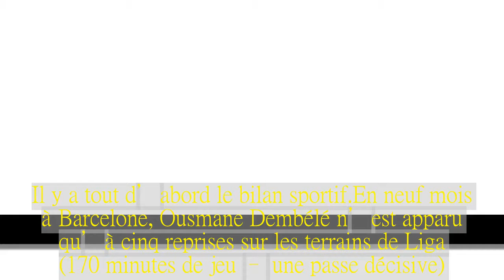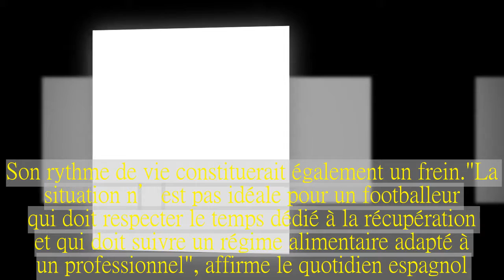Le Barça se préoccupe de Dembélé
Il y a tout d’abord le bilan sportif.En neuf mois à Barcelone, Ousmane Dembélé n’est apparu qu’à cinq reprises sur les terrains de Liga (170 minutes de jeu – une passe décisive).La faute à deux blessures à la cuisse gauche: la première dès le mois de septembre et la seconde en janvier, quelques semaines après son retour.C’est bien peu pour un joueur sur lequel Barcelone a investi 105 millions d’euros, et des bonus, et qui devait remplacer Neymar au sein de l’effectif.A l’heure actuelle, le rendement de Dembélé déçoit et le Barça s’inquiète en coulisses.L’adaptation du Français de 20 ans est plus difficile qu’attendue, rapporte Marca.L’ancien Rennais vit désormais seul après avoir partagé le domicile de Samuel Umtiti à son arrivée.Son rythme de vie constituerait également un frein."La situation n’est pas idéale pour un footballeur qui doit respecter le temps dédié à la récupération et qui doit suivre un régime alimentaire adapté à un professionnel", affirme le quotidien espagnol.Au cœur de l’effectif du Barça, Dembélé peine à trouver sa place.La barrière de la langue – il parle à peine le castillan – constitue une part de l’explication.Bien que son comportement ne déséquilibre pas le vestiaire, il se limite à côtoyer Umtiti et Digne, ses deux compatriotes.Le crédit du Tricolore auprès d’Ernesto Valverde, son entraîneur, n’est pas attaqué.Loin de là.L’Espagnol cherche à protéger son joueur de la pression et de l’exposition.Dans son ensemble, le club a pris conscience de la situation et tente d’y remédier.